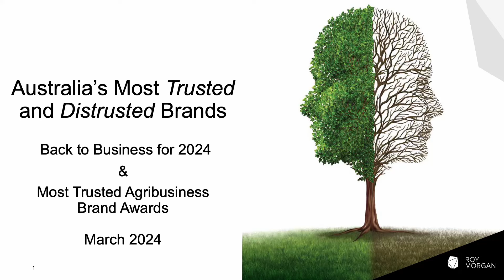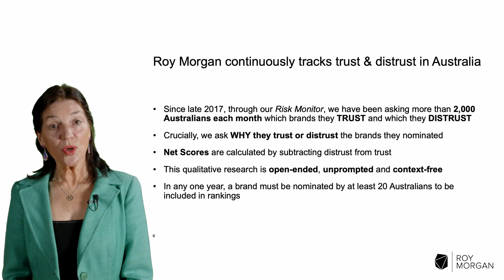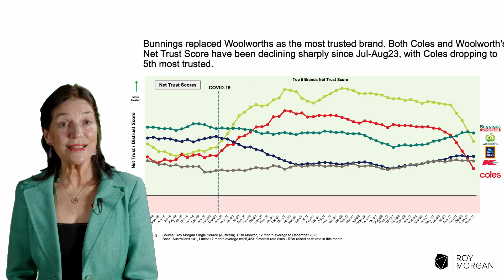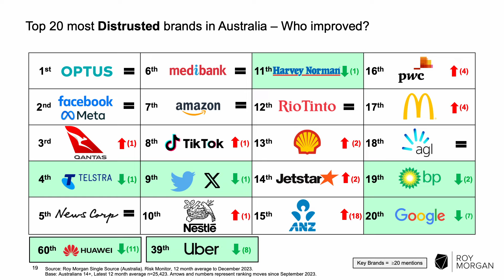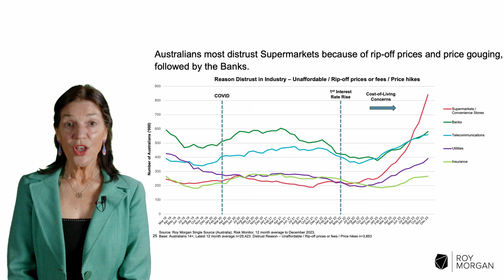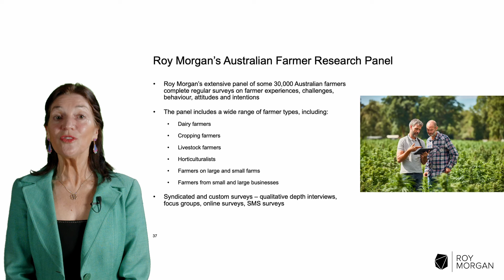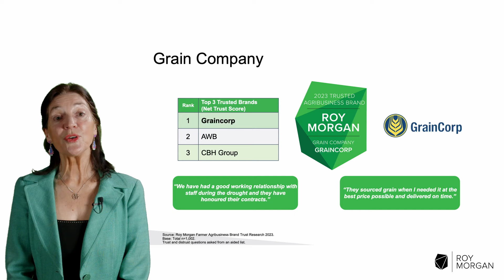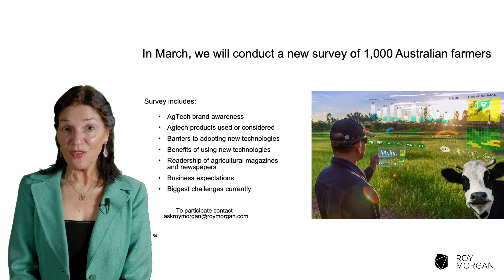December 2023 Quarterly Update – Trust and Distrust Back-to-Business & Agribusiness Awards Webinar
Join Roy Morgan CEO Michele Levine to discover:

- Australia's most Trusted and Distrusted brands including dramatic changes in the top rankings.
- Who has replaced Woolworths as Australia’s most trusted brand?
- What is driving record levels of distrust and which sectors are behind these trends?
- The winners and losers in the cost-of-living crisis.
- Who has won the Roy Morgan's inaugural Most Trusted Agribusiness Brand Awards as voted by Australian farmers?
- And who won the best of the best Agribusiness Brand Award?